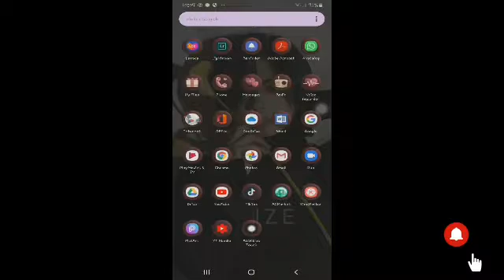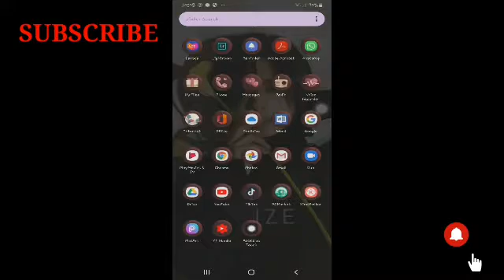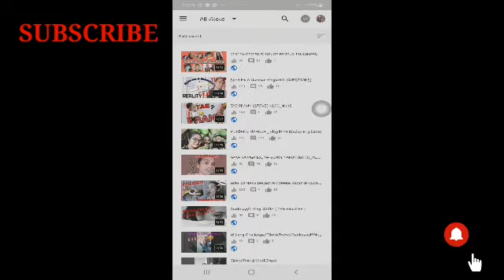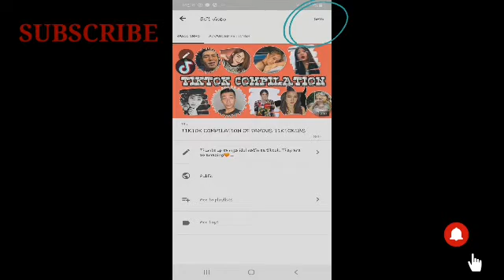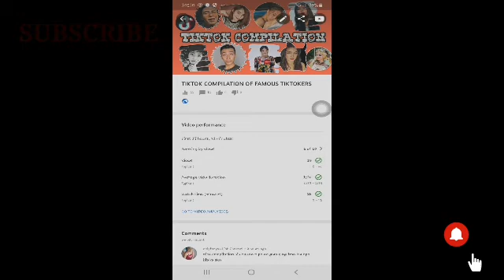PAANO GUMAWA AT MAGLAGAY NG THUMBNAIL SA YOUTUBE VIDEO TUTORIAL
Gamit ang Cellphone makakagawa na kayo ng Thumbnail niyo para mas maganda tingnan ang video niyo.

Gumawa ako ng Tutorial para sa mga di pa alam kung paano lagyan ng thumbnail ang video.